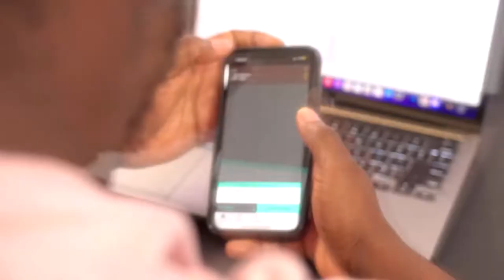NFL WEEK 7 - Christian McCaffrey s’en va au 49ers! NFC BEAST! - NBA START - Lakers trash - Rookies!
Est-ce qu’il y a une parité cette année dans la NFL?

Buy or sell Game?

Pourquoi les gens évitent de dire que les Packers et Aaron Rodgers sont pourris en ce moment?

Des joueurs sur le trade block!

3 équipes du NFC Beast en playoff?

Prédiction

- Titans vs colts
- Lions vs Cowboys
- Jers vs Broncos
- 49ers vs Chiefs
- Bears vs Patriots MNF

NBA

Celtics vs 76ers

Lakers vs Warriors

Les rookies donne show game 1
- Paolo Banchero ORL : 27 pts, 8 reb, 5 ast
- Benedict Mathurin IND: 17 pts, 7 reb, 2 ast
- Jaden Ivey  DET: 19 pts, 3 reb, 4 ast
- Jalen duren DET: 14 pts, 10 reb, 3 blk
- Jabari smith HOU: 17pts, 7reb, 1 ast

Nets vs pelicans

Quel team va Tank pour Victor Wembanyama?